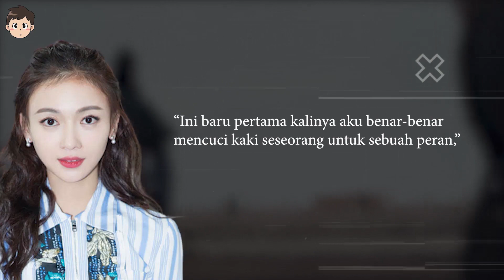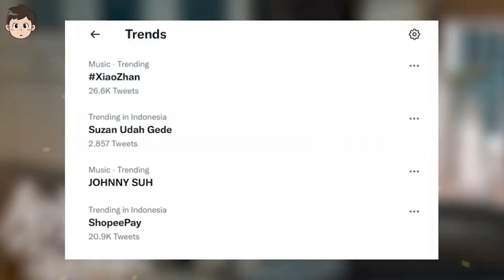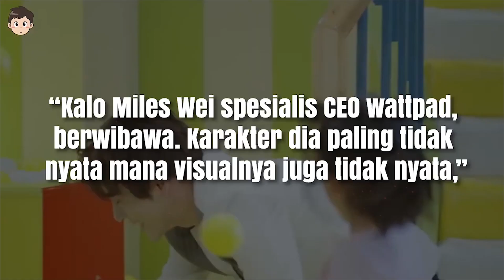Xu Kai Tega Lakukan Ini ke Wu Jinyan Hingga Zhao Lusi dan Yang Yang Dirumorkan Kencan? 🎥